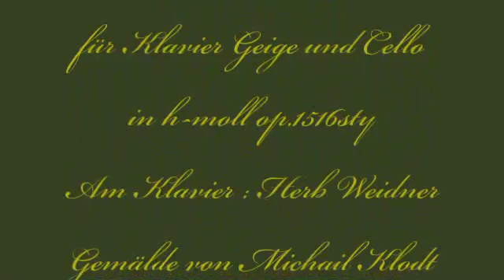Herb Weidner Waldsommer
Unter sommerlichen Birken. Musik für Klavier Geige und Cello in h-moll op.1516ty. Am Klavier : Herb Weidner. Gemälde von Michail Klodt